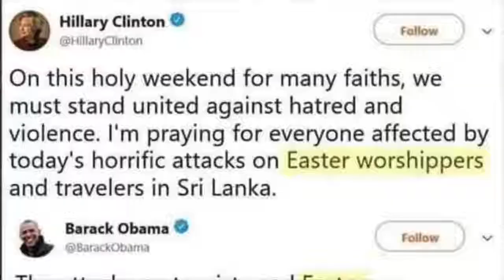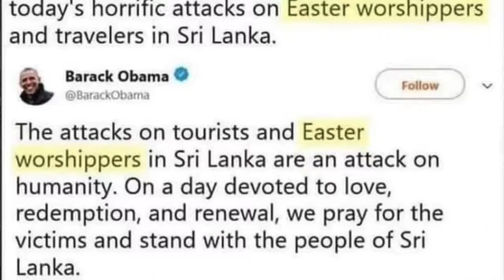Hillary & Obama Hate Christ & Christians Sri Lanka Attacks